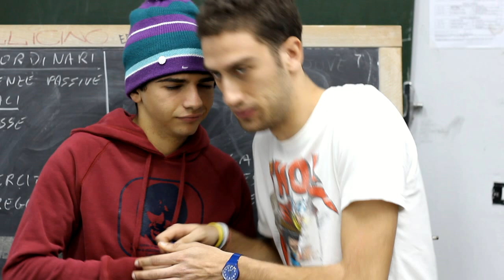E TU CHE AMICO HAI ? - NIRKIOP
E tu che amico hai?